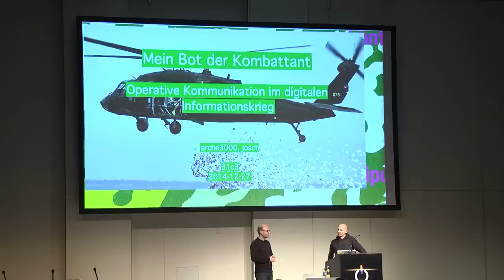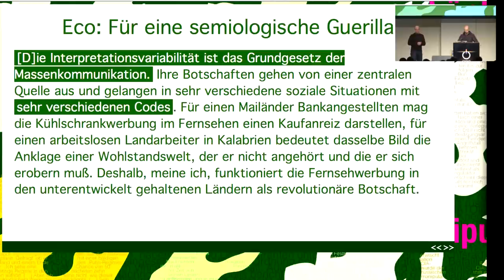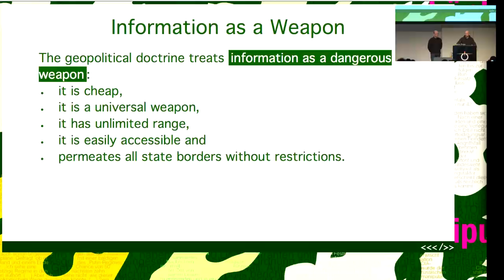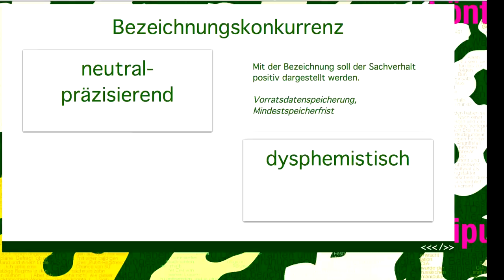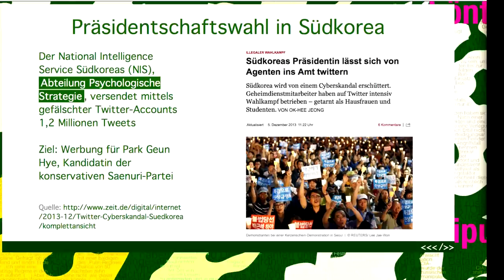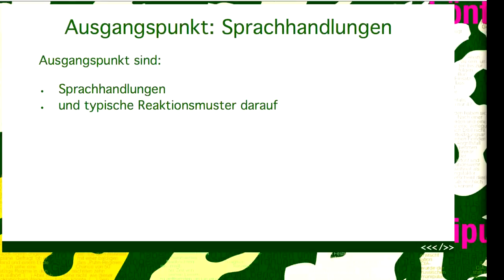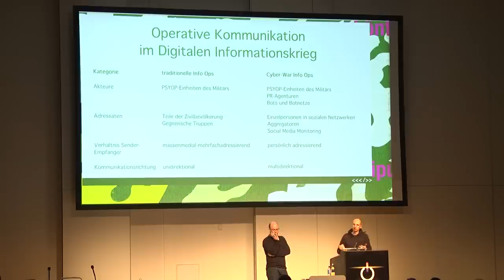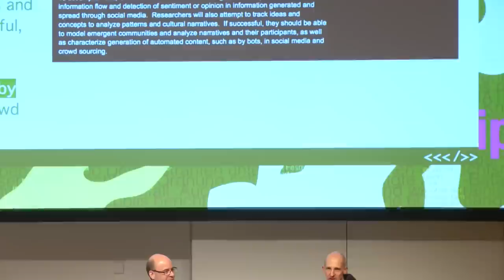josch, arche3000: Mein Bot, der Kombattant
Der Vortrag bietet eine sprachwissenschaftlich informierte Perspektive auf den Informationskrieg mit Fokus auf operative Kommunikation in sozialen Medien. Am Beispiel eines selbst entwickelten Bots werden wir linguistische Prozeduren zur Manipulation von Kommunikation mit dem Ziel der Beeinflussung von Wissen, Werten, Gefühlen und Handlungsdispositionen vorstellen.

josch, arche3000